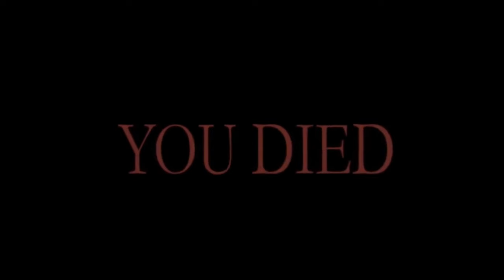Final Fantasy 13-2 - Verschlimmbesserter Nachfolger?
Nachdem für viele Final Fantasy 13 nicht wirklich das Gelbe vom Ei war, waren de Hoffnungen groß, dass 13-2 die Fehler des ersten Teils verbessert und insgesamt alles noch viel viel... viel besser macht. Aber ist das so?

Im Gegensatz zu Final Fantasy 13 bietet 13-2 mehr Freiheit und nicht-lineare Spielwelt-Erkundung. Es gibt zahlreiche Nebenquests und optionale Bereiche, die die Spielwelt bereichern und zusätzliche Herausforderungen bieten. Hinzu kommt ein dynamischeres Kampfsystem , bei dem der Spieler die Paradigmen, die Rollen und Fähigkeiten der Charaktere, jederzeit wechseln kann, um sich an die unterschiedlichen Kampfanforderungen anzupassen. Neu ist auch das Monsterzähmen, bei dem besiegte Gegner als Verbündete rekrutiert werden können, was aber insgesamt eher wie ein Pokemon für Arme wirkt.

Grundsätzlich klingt auf dem Papier alles gut, aber die Story! Zeitreisen und sonstiger komplizierter Kram machen die Geschichte noch wirrer als die des Vorgängers. Oder was meint ihr?
Du magst den Kanal und willst unterstützen?